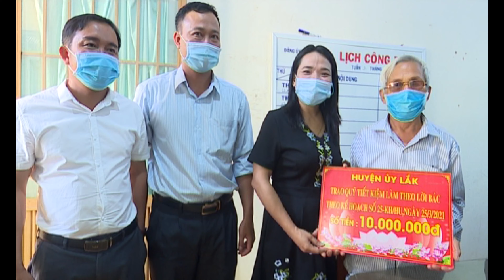Lan tỏa yêu thương từ quỹ tiết kiệm làm theo lời Bác